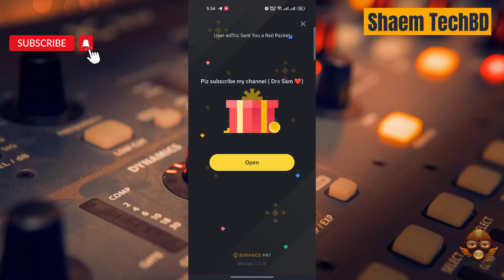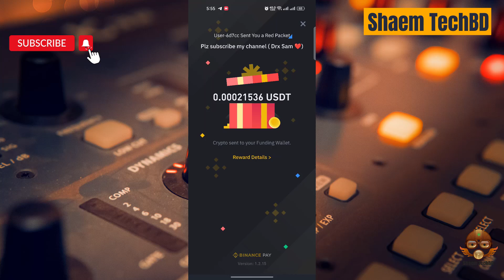OMG 😱 | $5 OFFER | Binance red packet code | Binance Red Packet Code today | Claim Now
Your Quary-
Binance Red packet code today 2024
Binance new red pocket code
Ton coin airdrop
Binance red pocket code
binance red packet campaign
Binance red packet code btc
Binance red packet code usdt
Binance Free TON Coin
Binance Red Packet
Free TON coin
Free Crypto